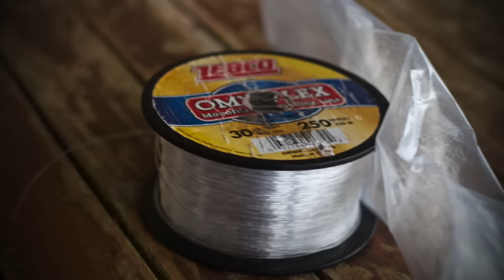HD Fly Tying Video: The Kung Fu Crab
HD Fly Tying Instructions for the Kung Fu Crab.